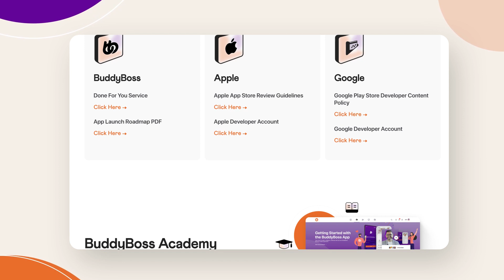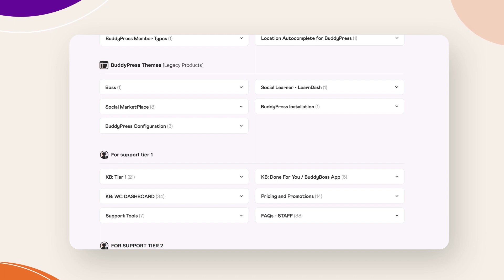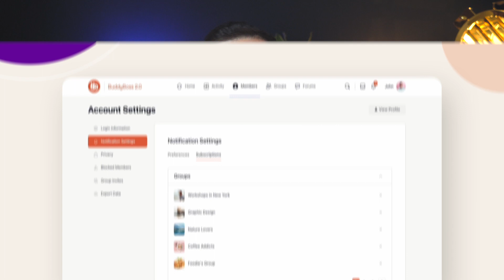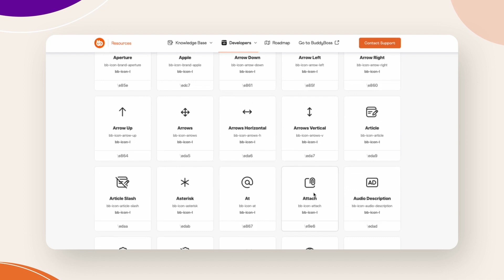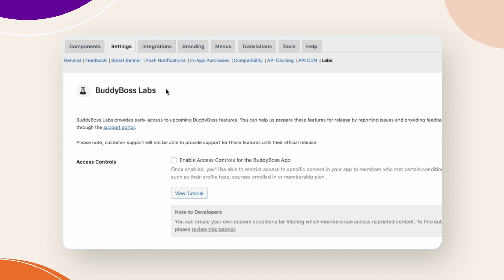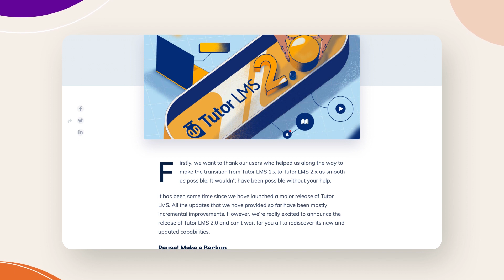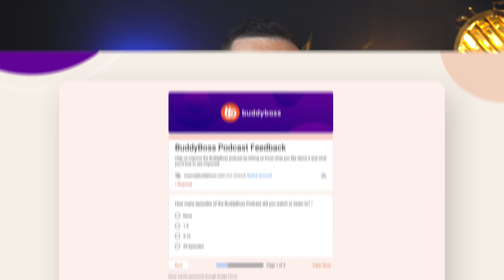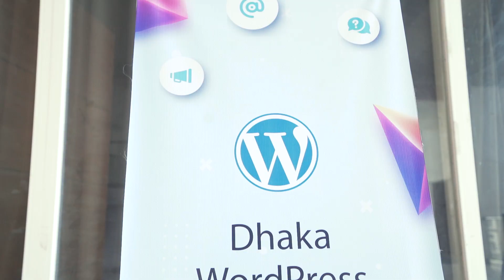Moderations Module, Bookmarking, WpStream Integration, and other Updates | 2023 BuddyBoss Update #1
In this video, Tom Cheddadi, CEO and Co-Founder of BuddyBoss, shares a summary of the product updates as well as company updates that has transpired since our last update video.

✅ Updates from both our Customer Success and Customer Support Teams
✅ Updates on BuddyBoss Web including updates to the Zoom integration, new Reactions feature and more!
✅ Updates on BuddyBoss App including the new Bookmarking feature, Improvements to the blog directory, improved Google Analytics integration and more!
✅ Updates on new BuddyBoss Third Party Integrations.

✅ And we’ll end this video with a Customer Spotlight and a review of our BuddyBoss company events over the last few months including our trip to WordCamp Asia.

Timestamps:
[00:00] Introduction
[00:53] Customer Success
[01:37] Customer Support
[02:38] Product Updates
[04:40] BuddyBoss App
[07:14] Integrations
[10:20] Marketing
[10:47] Customer Spotlight
[11:30] Company News